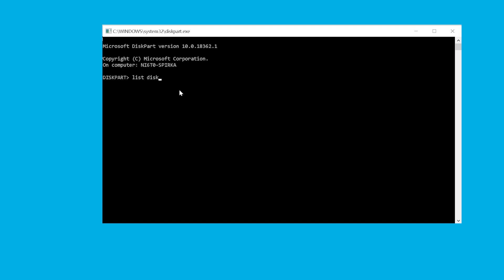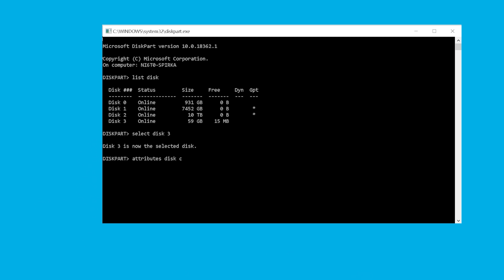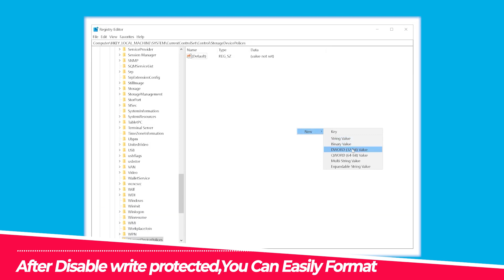How To Write Protected Format pendrive | How to Solve "write protected" error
How to format write protected pendrive | How to Solve "write protected" error

Sandeep Kumar
From - Dehradun ( India )